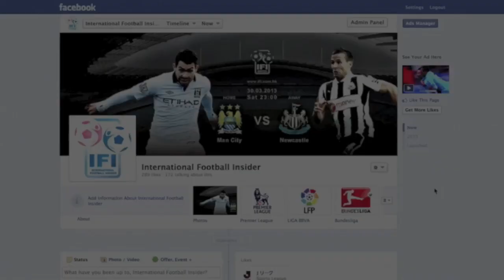2013 J1 第4節 セレッソ大阪 1-1 ベガルタ仙台 30/03/2013